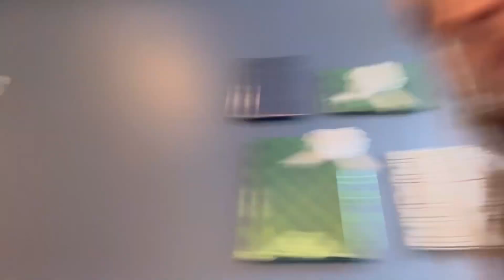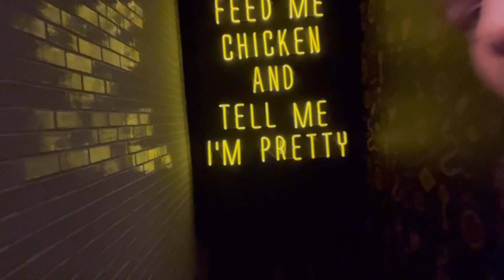hannah in the mitten :)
thx han miss u already!